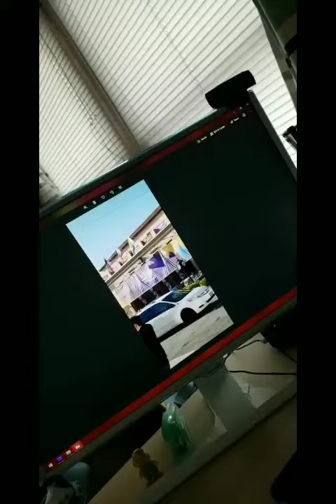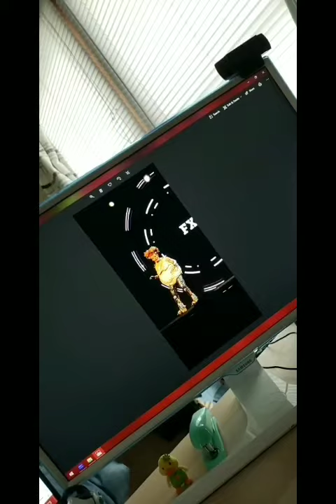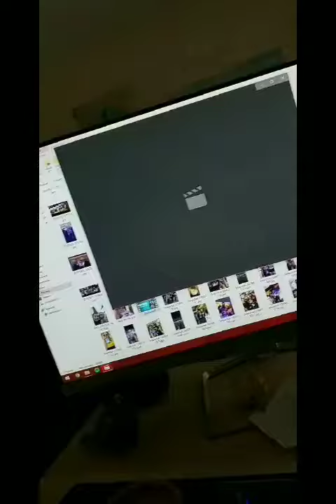Twitchcon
Twitchcon 2018